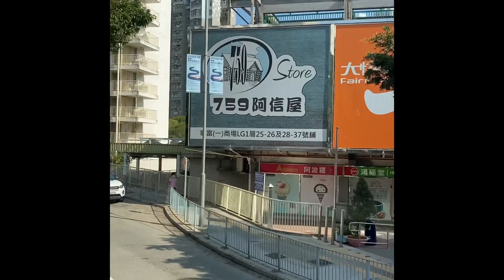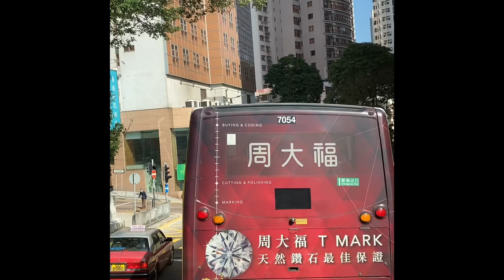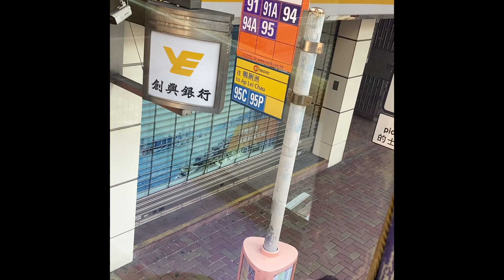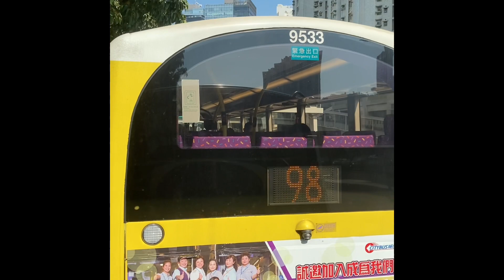巴士路線評價：新巴94A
華富中往來利東邨（循環線）
學校路線同買餸路線，其他時段差到不得了
最弊應該係華富人口老口，連去買餸既人都少咗